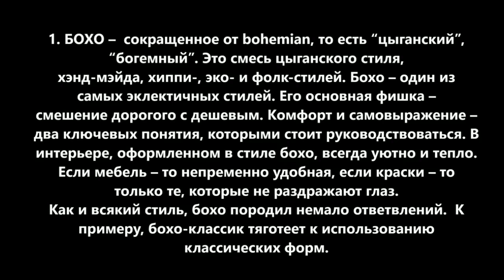Мои покупки цветного стекла для стиля Бохо. Фарфор. Антиквариат.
//антиквариат//цветное стекло//фарфор//стиль Бохо//Сервировка стола в морском стиле. Покупки посуды для сервировке в стиле БОХО.

Стиль Бохо – необычный, творческий, свободный. Бохо может сочетать в себе этнические мотивы, восточные веяния, природную тематику. Я предпочитаю классический великолепный стиль бохо, который также называют бохо-шик. Любители собирать антиквариат наверняка оценят его по достоинству.

Стиль бохо очень часто подразумевает сочетание на первый взгляд казалось бы несочетаемых цветов и деталей. Удивляться тут нечему, ведь бохо зародился в Богемии, когда там преимущественно проживали цыгане. Этот кочевой народ не обращал внимание на различные правила и условности, веками вынашивая в своей среде уникальные образы и стилистические образы.
Возможно, именно поэтому богемой называли людей искусства, людей которые обладали незаурядным взглядом на жизнь и отказывающихся следовать правилам и устоям общества, старающихся жить ярко и креативно.

Самые распространённые цветовые гаммы в стиле Бохо: тёплые природные (коричневый, бежевый, терракотовый) + яркие металлические акценты и сочные насыщенные (фиолетовый, розовый, синий, оранжевый). В стиле Бохо нет строгих правил, поэтому смело можно поддаться вдохновению и полностью раскрыть свой творческий потенциал.